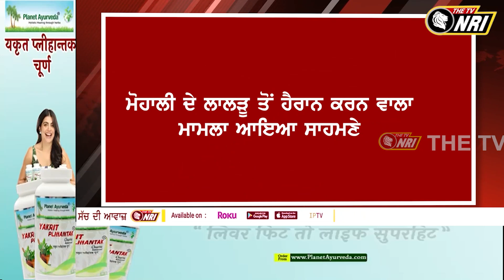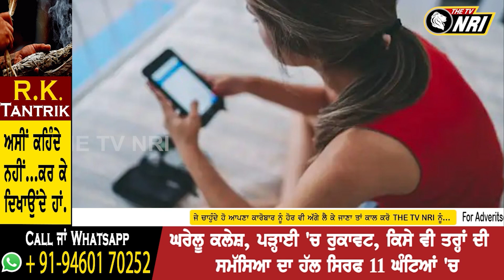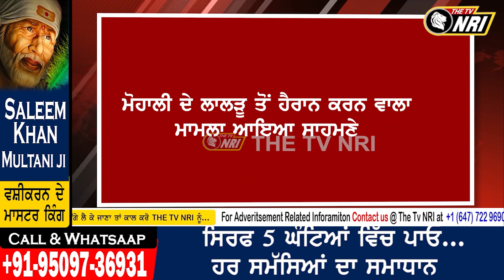ਪਿਓ ਬਣਿਆ ਹੈਵਾਨ !ਨਿੱਕੀ ਜਿਹੀ ਧੀ ਨੂੰ ਦਿਖਾਉਂਦਾ ਸੀ Porn